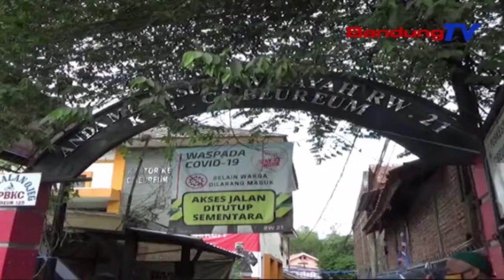PSBB Cimahi, Check Point Tur Patroli Dipaju Kalawan Rekep | TP | BANDUNGTV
TP | BANDUNGTV | ASTRI CAHYANI | Pamarentah Puseur Ngalarapkeun Kawijakan PSBB Di Dua Puluh Tilu Kabupaten Jeung Kota Di Genep Provinsi Anu Asup Kana Wilayah Risiko Tinggi Sumebarna Covid19, Salasahijina Kota Cimahi. PLT Walikota Cimahi Ngatiyana Nembrakeun, Bakal Tuhu Kana Eta Aturan, Nya Eta Ngalarapkeun Pemberlakuan Pembatasan Kegiatan Masyarakat Atawa PKBM Ti Mimiti Tanggal 11 Tepi Ka 25 Lima Januari Dua Rebu Dua Puluh Hiji.